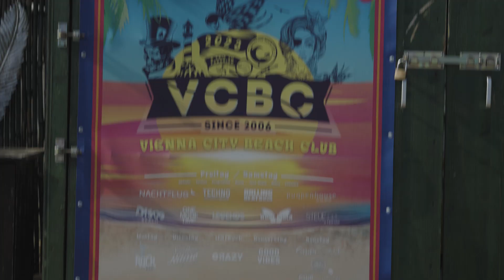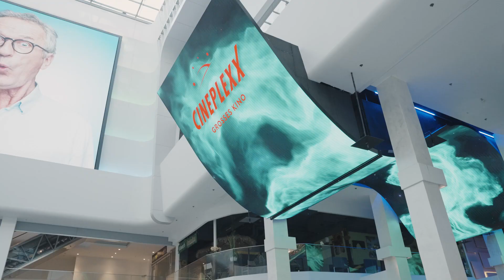missbff2023: RECAP Woche 2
missBFF2023: Es geht weiter mit unserer missBFF-Reise 2023! Eine glamouröse Woche liegt hinter uns und die beiden missBFFs Marion und Isabella waren DIE Fashionistas auf der Vienna Fashion Week. Wir blicken zurück auf kulinarische Highlights in Wien, Meet&Greets und sogar auf einen gelungenen Tandemsprung in Tirol. Mehr seht ihr hier!

Mit freundlicher Unterstützung von @maybelline_de, @lorealparis, @essie, @samsungaustria, @dyson_at, @zalando und @polestarcars.

*Werbung